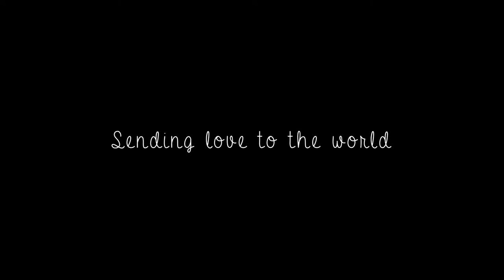Réunion des Tambours (Official Music Video) | Kiazi Malonga | Jeff Pierre | Boris Reine-Adelaide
I hope you guys enjoy this as much as we did making it!!! 😎😎😎😎

“Réunion des Tambours” w/ my brothers Jeff Pierre and Boris Reine-Adelaide

Enjoy the magic of three master percussions representing Congo, Haiti & Martinique

William Finau thank you for helping me look smooth 🕺🏿🎶🎼🕺🏿

Shout out to Redtone Records!!